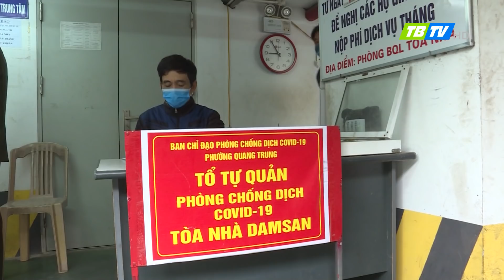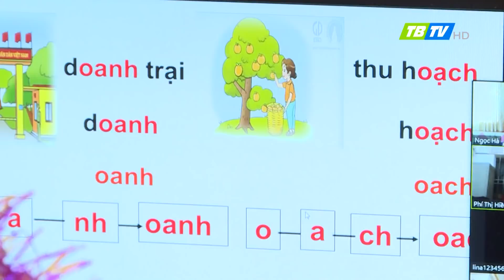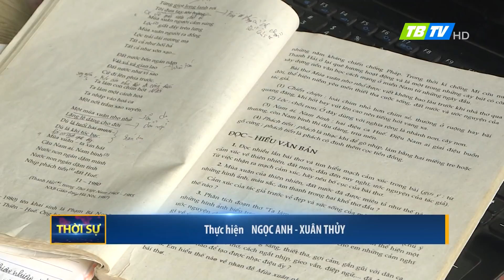Thời sự Thái Bình 19-2-2021 - Thái Bình TV